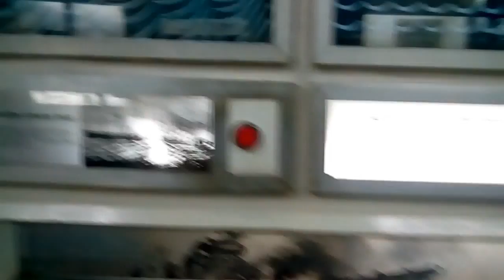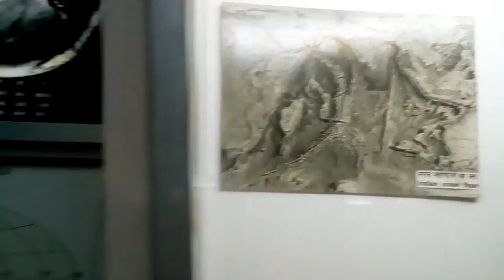Ship model | Ship Diorama | [Science centre,Patna]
Hi, I am back with lots of project

In this video contain lots of projects but these are not mine. These all project are in science centre Patna.
【SHRIKRISHNA SCIENCE CENTRE,PATNA】

{All people in this video are not actors
They are tourist}😊😊

Credit--Science centre Patna
Filmed by Shivam Bharti👍👍
W.B